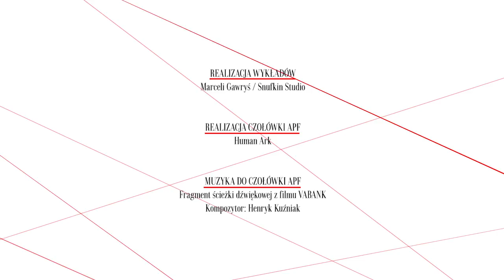AUSTERIA - Obraz społeczności żydowskiej, dr Joanna Preizner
Wykład dr. Joanny Preizner o obrazie społeczności żydowskiej w filmie "Austeria" Jerzego Kawalerowicza. Nagrania dokonano 10 października 2011 na Akademii Polskiego Filmu.

Poruszane zagadnienia:
Filmy o Żydach;
Wielowymiarowy wizerunek społeczności żydowskiej w "Austerii";
O skrótach adaptacyjnych;
Odwrócone proporcje charakterystyczne dla polskiego kina;
Niejednorodny obraz społeczności żydowskiej;
Motywacja Kawalerowicza;
Fragmentaryczna fabuła;
"Austeria" jako epitafium dla unicestwionego świata;